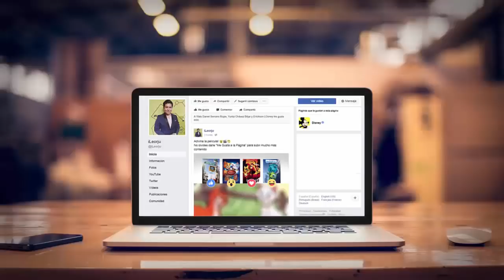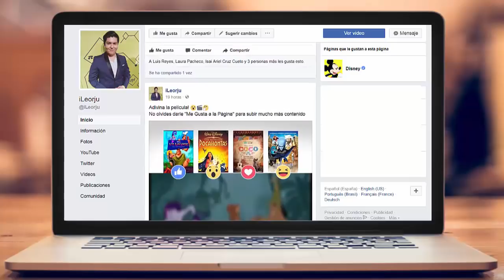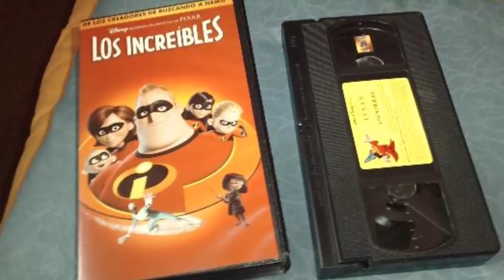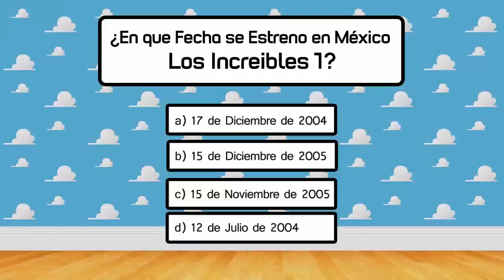Todo lo que debes saber de LOS INCREÍBLES 2 - Pixar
Durante años, muchos fans soñaron con el día en que Disney y Pixar anunciaran la continuación de esta película. ¡Y ahora se ha hecho realidad! A continuación conocerás Todo lo que debes saber de la nueva película Los Increíbles 2.